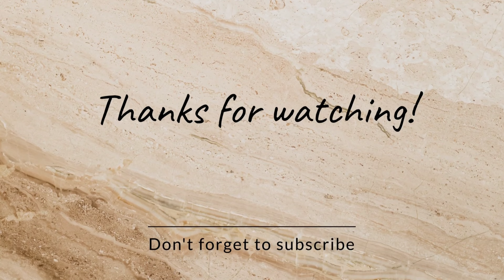Top Of The World Reggae Line Dance